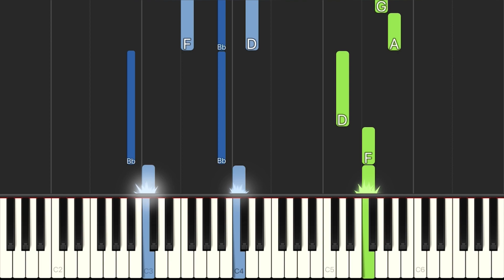Run Away, Alan Roblox Song EASY Piano Tutorial